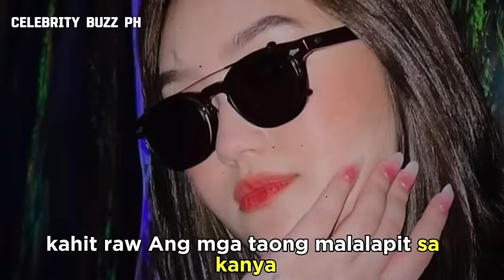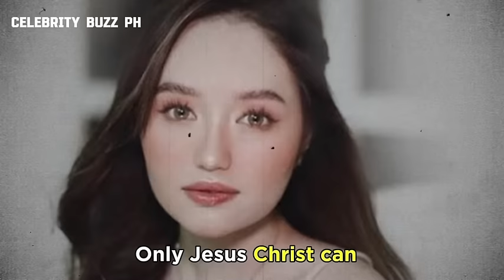MIKA DELA CRUZ ITO PALA ANG TUNAY NA DAHILAN NG BIGLAANG PAGKAWALA SA SHOWBIZ INDUSTRY